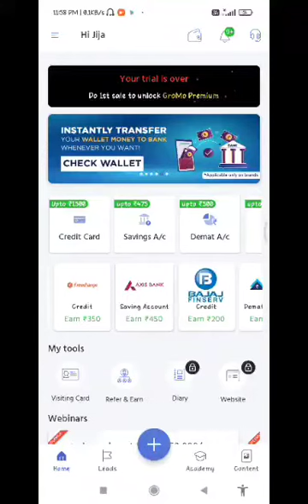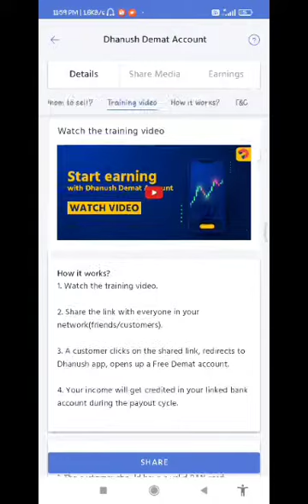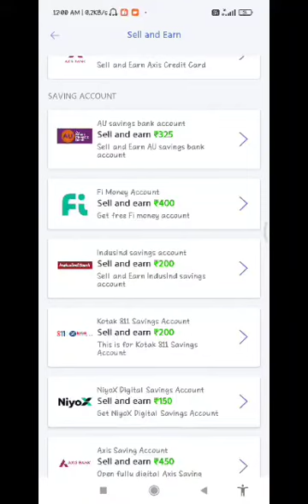Dhanush Demat Account openig | Dhanush Demat Account opening kese kaise karen refar and earn